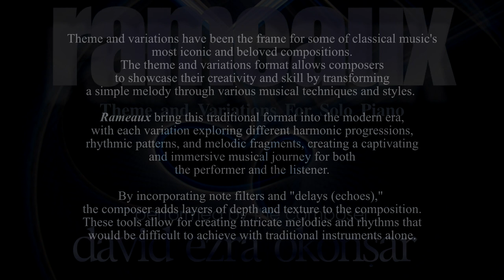Rameaux: Var. I "In The Haze Of Thoughts"